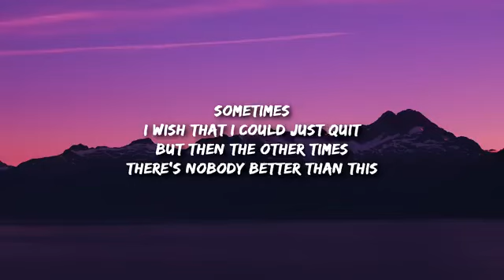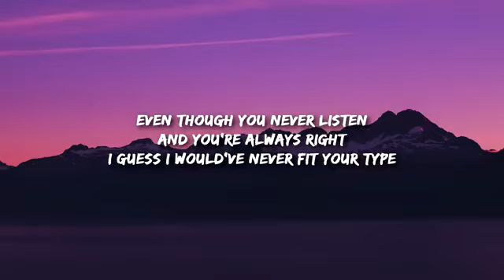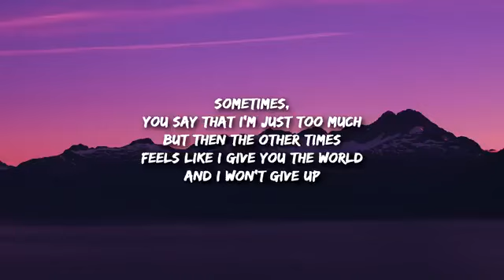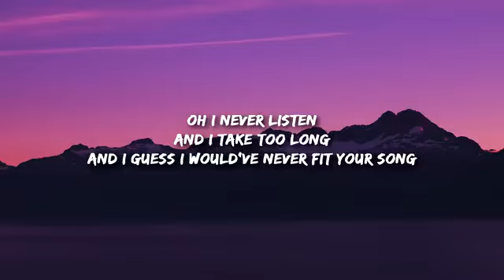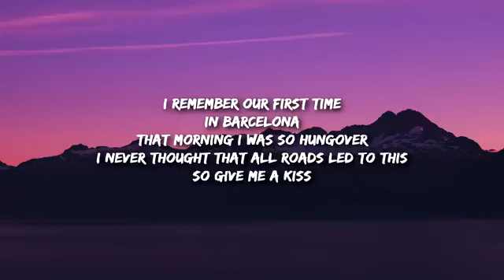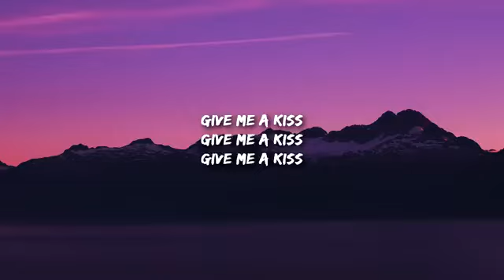Crash Adams - Give Me A Kiss Lyrics